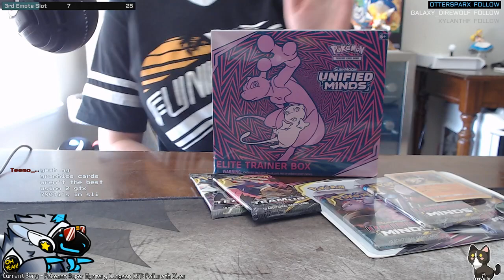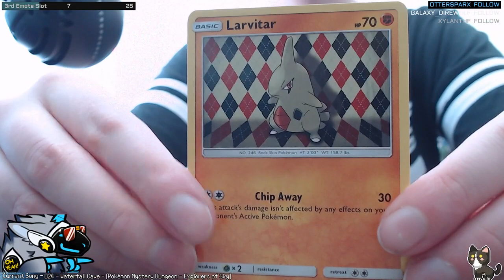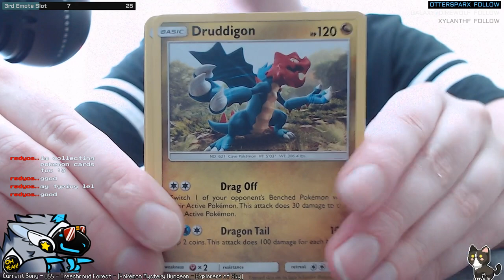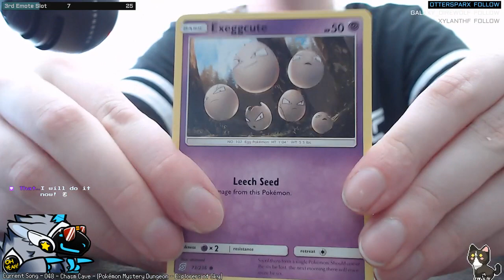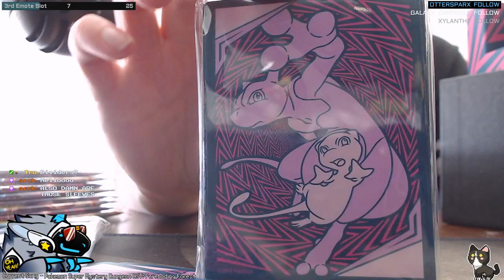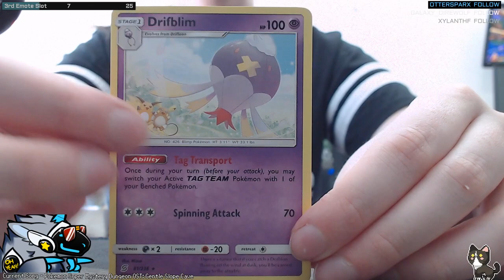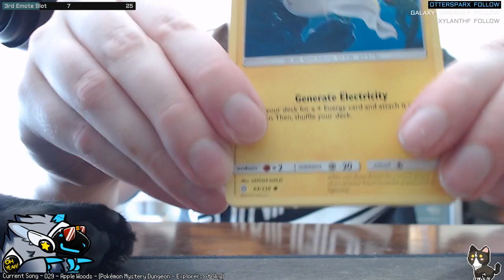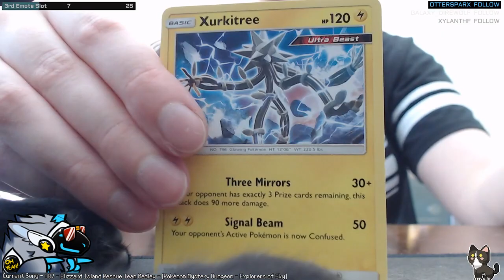Unified Minds Elite Trainer Box & Stakataka Set ✨ Stream Unboxing & Discussion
Also, consider using my Humble Bundle link! I get a bit of a kickback from every purchase!